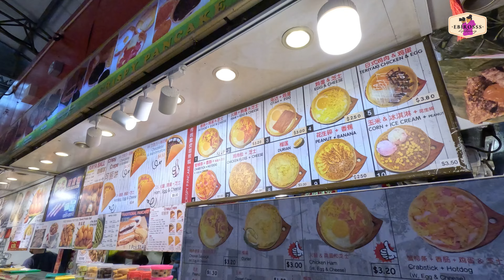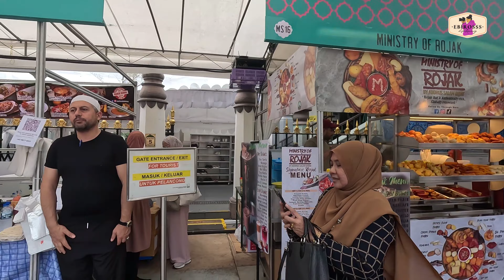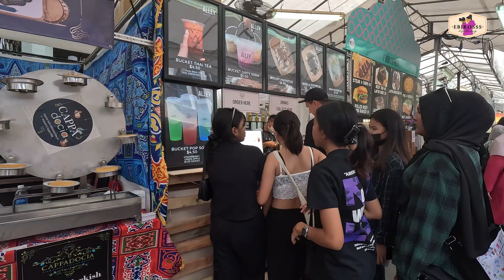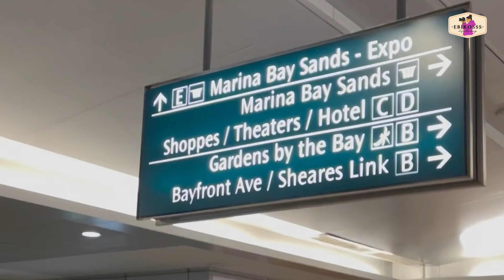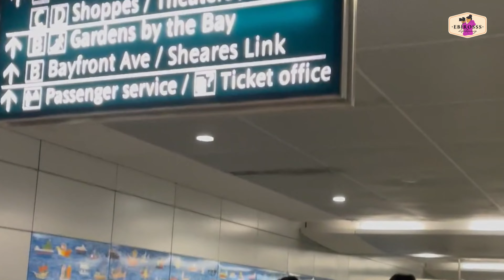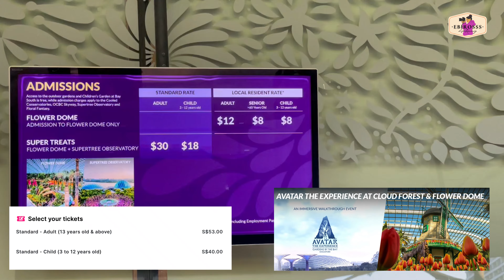JALAN JALAN KE KAMPONG GLAM 🇸🇬 | LOKASI BERFOTO YANG INST4GRAMABLE DAN JAJANAN MELIMPAH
Silahkan mengunjungi Instagram saya @ebirosss.

Terima kasih untuk support nya, Sodara-sodara ! :)